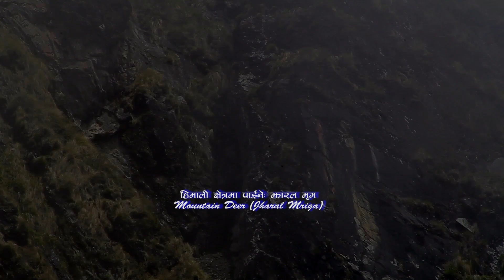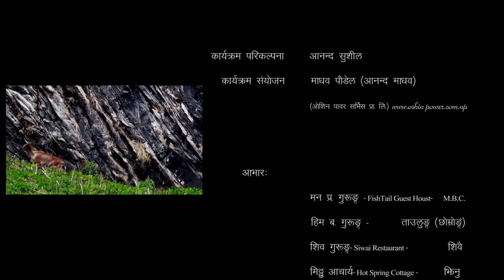Annapurna Base Camp- Trekking- part 4 Day 5& 6th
Annapurna Base Camp- Trekking- part 4